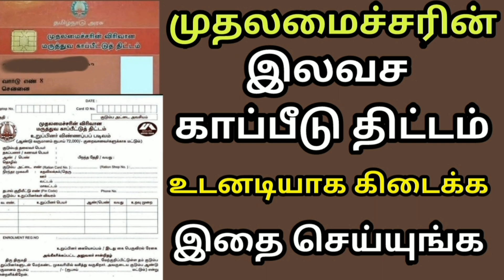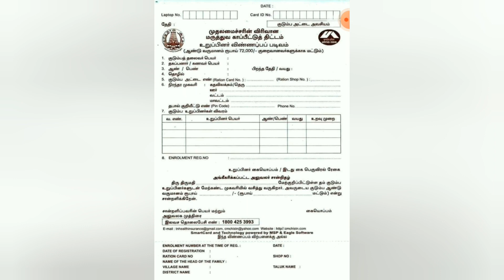முதலமைச்சரின் இலவச காப்பீடு திட்டம் உடனடியாக கிடைக்க இதை செய்யுங்க |Tamilnadu govt scheme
மருத்துவ காப்பீட்டு திட்டம் இலவச காப்பீட்டு திட்டம் தமிழ்நாடு அரசு இலவச காப்பீடு திட்டம்